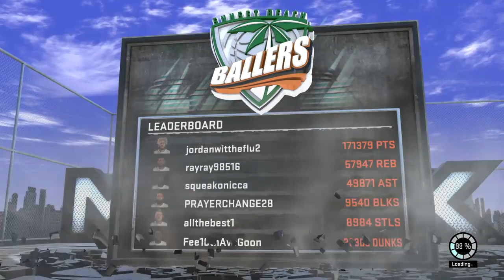2k GMAG SSG